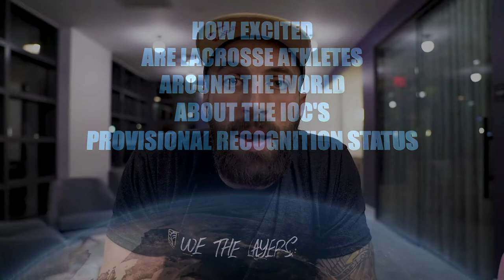Athletes React To Olympic Prospects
Major Players In Lacrosse Are Excited About The Potential To Be In The Olympics